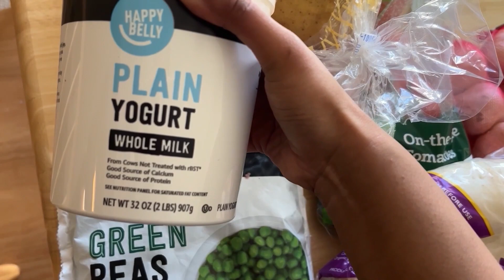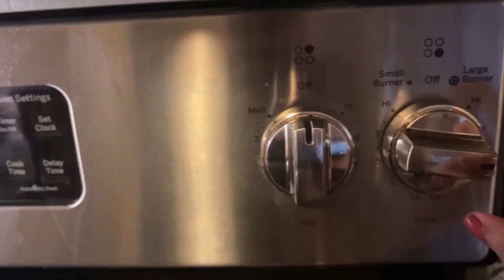Purana Time Abhi Bhi 🌷nri